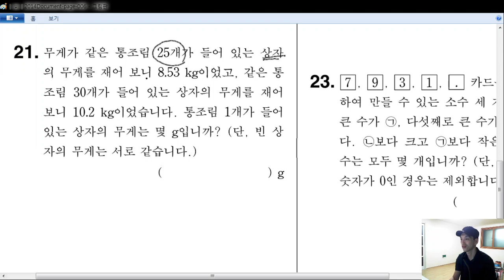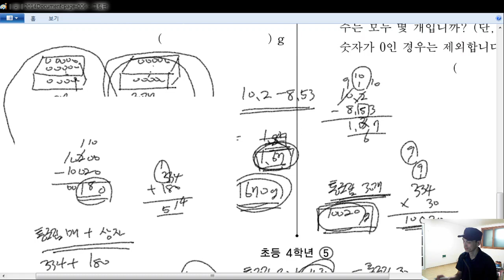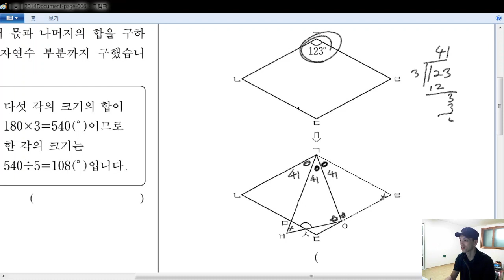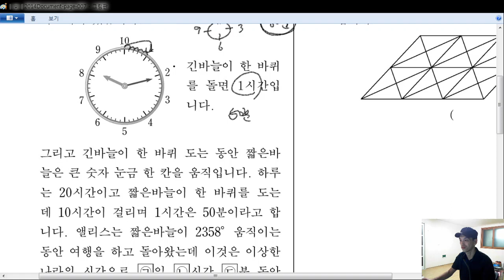[HME 해법수학 학력평가] 2014년 하반기 (초4) 21-25번 문제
[HME 해법수학 학력평가] 2014년 하반기 (초4) 21-25번 문제 해설강의입니다.